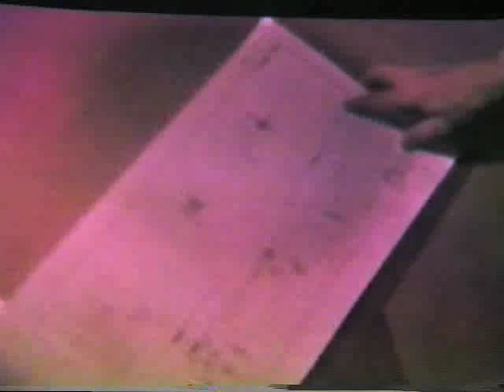Magi Synthavision Heavy Lift Helicopter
One of the first EVER computer animations. Synthavision was one of the systems used later to produce sequences for TRON, the groundbreaking Disney film. Taken from a 16mm print, this is a rare look at early, crude 3D animation before the days of texture mapping and anti-aliasing.